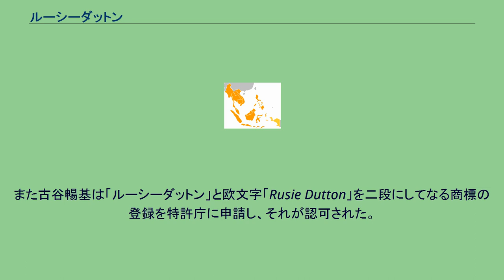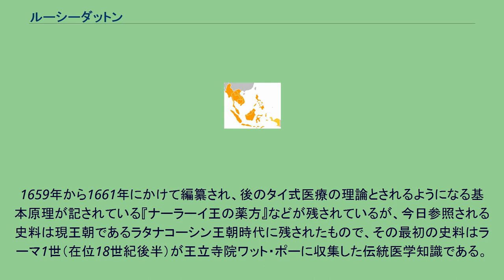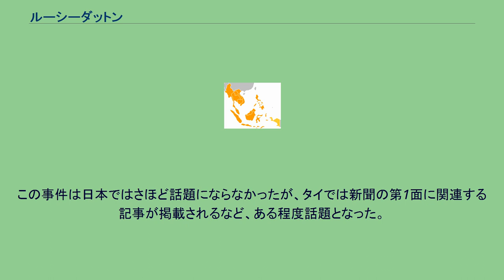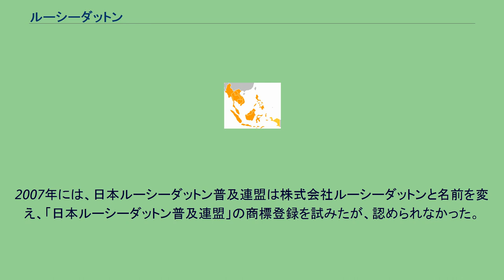ルーシーダットン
ルーシーダットン（ฤาษีดัดตน）はタイに伝わる自己整体法で、ルーシー（修行者）たちに伝えられてきたタイ式医療の系譜に連なる健康法の一つとされている。
日本語に直訳すると修行者の体操となるが、日本や本国タイでも「ルーシーダットン」という名称が定着してきている。
修行者が座禅や瞑想修行で疲れた自分の身体を修行前の元の状態に戻すためにルーシーダットンを行ったとされている。
タイ王室が庶民に伝授した由緒あるヨーガスタイルの名称であるともいわれるが、ヨーガとは本来的な成立原因に微妙に違いが見出せると指摘されている。
近年タイ政府は、ルーシーダットンやタイ古式マッサージを含むタイ式医療の確立とブランディングを推進している。
タイ式医療研究所から発行されているルーシーダットンに関するテキストの序文では、 タイ式体操ルーシーダットンの15の基本姿勢はタイ人が持つ土地の知恵であり、様々な面で健康維持や病気の予防や治療に有効なものである。
ルーシーダットンはこれらのことを自分一人で簡単に行うことができる。
と書かれており、タイの知的財産であることが強調されている。
日本では、フィットネスクラブやカルチャースクールなどを中心に全国的に広がっている。
古谷暢基はラーマ1世が収集しまとめたルーシーダットンの古典から全ポーズを再現したとしており、日本ルーシーダットン普及連盟を設立し、日本での普及に大きな役割を果たした。
また古谷暢基は「ルーシーダットン」と欧文字「Rusie Dutton」を二段にしてなる商標の登録を特許庁に申請し、それが認可された。
しかしそれが後に、タイとの間で国際問題となった。
“ルーシー（ฤาษี）”はサンスクリット語でリシ（RISI）と発音し、「隠者、隠士、林間修行者、哲人」などの意味を持つ。
サンスクリット語のルーシーは、バラモンの苦行者、梵志、ジャイナ教の尼乾子などを指し、タイ語のルーシーもここから派生していると考えられている。
“ダッ（ดัด）”はタイ語で「曲がったものを元に戻す」といった意味を含んでいる。
“トン（ตน）”は「自己」を意味する。
小木曽航平は、よって“ダットン”とは、身体を“正しい有り様に戻す”という目的を持った運動であるといえようと述べている。
よくヨーガと比較されるが、ヨーガが基本的には修行実践そのものとされているのに対して（瞑想のための体の準備という側面もある）、ルーシーダットンは修行によって疲弊した身体をそれ以前の状態に戻す技法であるとされており、その成立には微妙に違いが見出せる。
タイの伝統医療はインドで成立した仏教医学やアーユルヴェーダの影響を受けていると考えられ、伝統的な体液理論を特徴としている。
タイ式医療関係者が、仏陀の主治医であったというルーシー、チーワカコーマラパットをその祖として崇拝する。
これにより、タイの伝統医療がブッダの誕生とともに始まる“歴史的正統性”と“仏教的権威”を備えていると考えられ、ルーシーダットンも無数のルーシーたちによって伝承されてきたタイ式医療の系譜に連なる健康法の1つであるとされている。
アユタヤー王朝時代の記録を残す史資料はその多くは、1767年にビルマ軍が首都を陥落させたことによって紛失してしまったとされている。
1659年から1661年にかけて編纂され、後のタイ式医療の理論とされるようになる基本原理が記されている『ナーラーイ王の薬方』などが残されているが、今日参照される史料は現王朝であるラタナコーシン王朝時代に残されたもので、その最初の史料はラーマ1世（在位18世紀後半）が王立寺院ワット・ポーに収集した伝統医学知識である。
そこにはマッサージや薬方、ルーシーダットンが含まれている。
1788年にラーマ1世がアユタヤー王朝時代から続く古い寺院ワット・ポーターラームの改修工事を行うことを決め、改修された寺院は新たにワット・プラチェートポンウィモンクラーワートと名付けられた。
この最初の改修工事のとき、薬方のテキストが収集され、ルーシーダットンの鋳像が寺院内に設置されたといわれている。
このルーシー像が今日に伝えられるルーシーダットンの始まりとされているが、このとき作られたルーシー像は残っていない。
ラーマ3世の時代に、今日存続する大部分の歴史史料であるルーシー像や伝統医学知識のテキストが編纂、彫刻された。
彼はワット・ポーの大規模な改修工事を行い、ラーマ1世が製作した陶土でできたルーシー像は腐食しやすかったため、亜鉛と錫を...